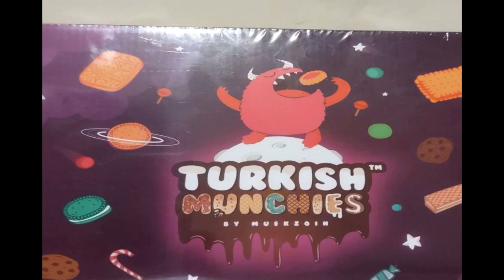NITNSE Reviews Turkish Munchies: Laviva